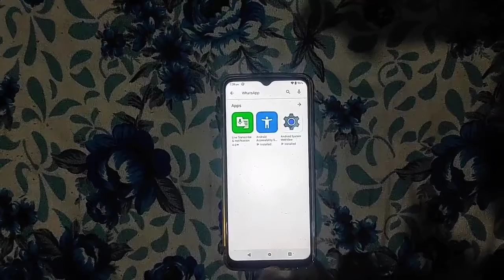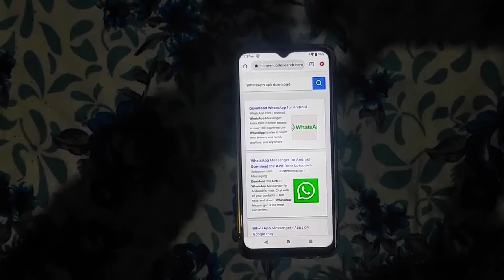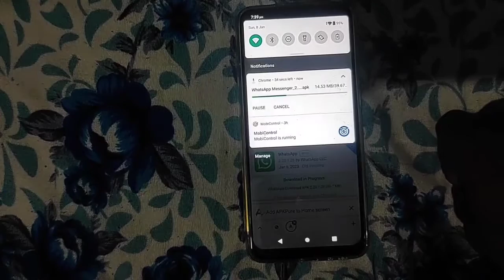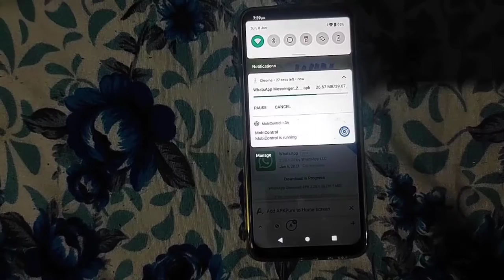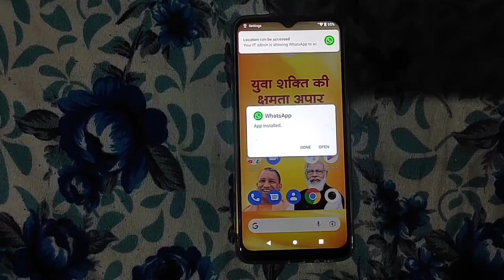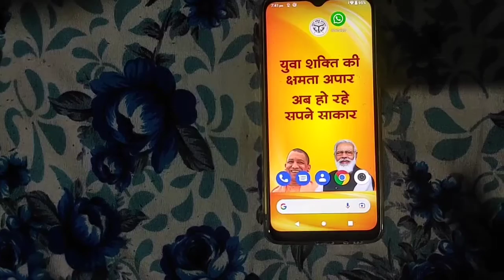Whatsapp Install In Yogi Ji Smartphone| Free UP Government Smartphone| Whatsapp & Instagram| SNC